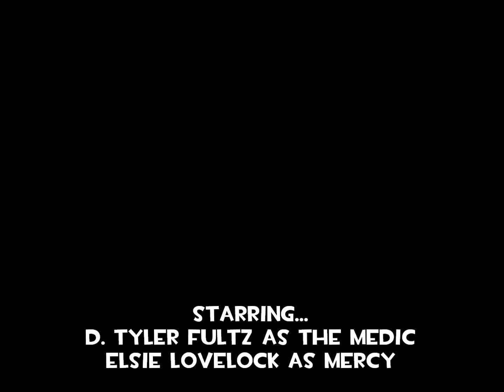Duel of Docs (TF2/Overwatch Comic Dub)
Two doctors of their respective teams clash, briefly, about their ideologies...

Starring...

Music...
"A Little Heart-to-Heart" from TF2
Team Fortress 2 Main Theme

Team Fortress 2 and  Overwatch are owned by Valve and Blizzard respectively. Please support the official release